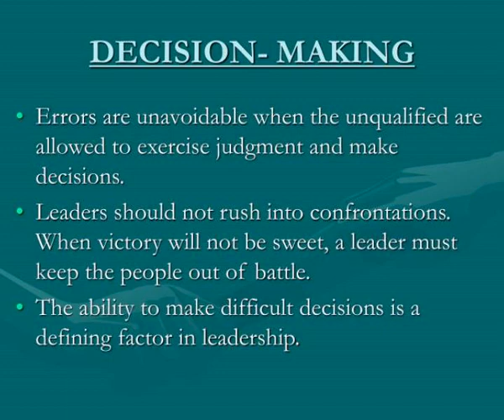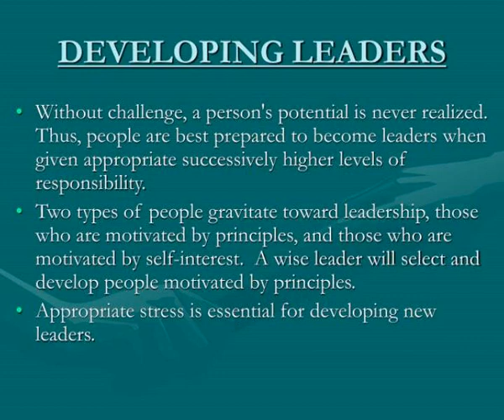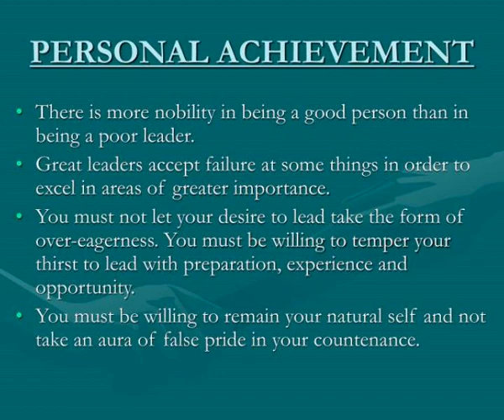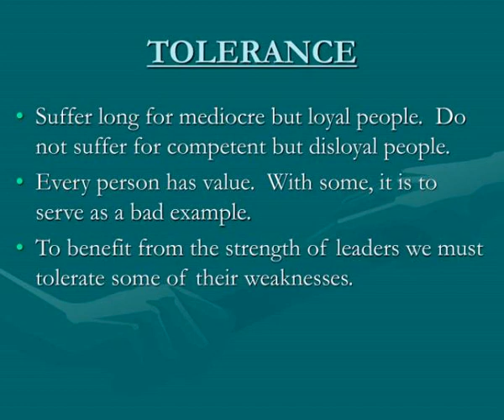leadership secrets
Leadership Secrets.  From Attila the Hun  Presented by  Mark Buckner and Terry Cook.  ADVICE AND COUNSEL.  A leader whose subordinates always agree with him reaps the counsel of mediocrity.  A wise leader never berates those bearing bad news, but removes those who fail to do so. Slideshow...